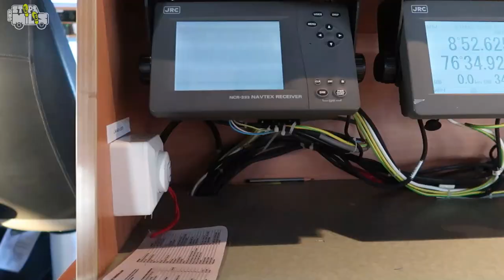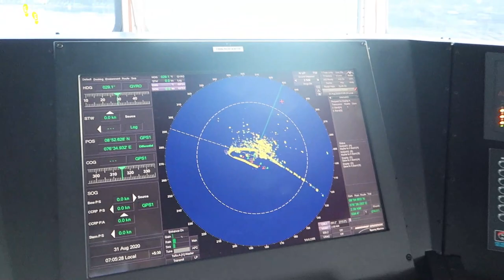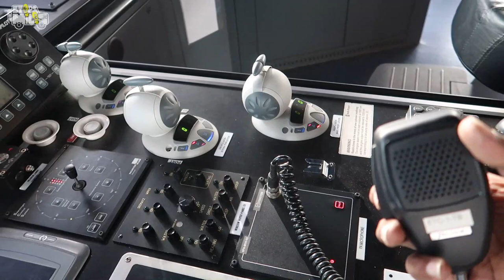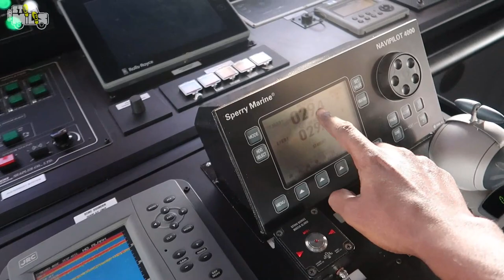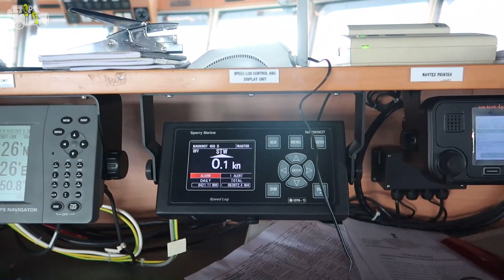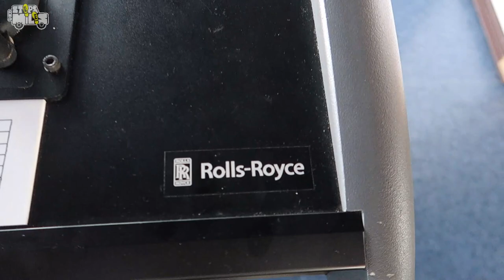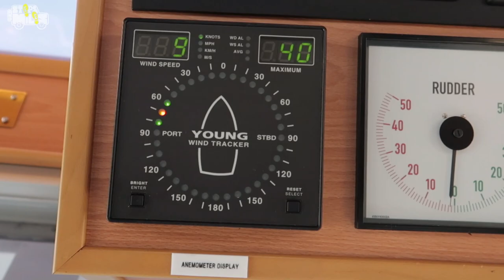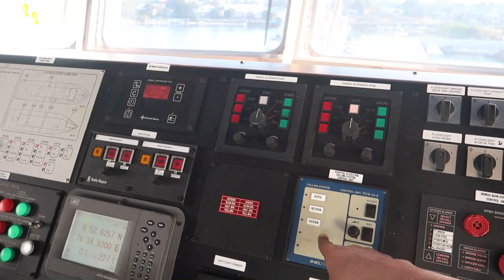Wheel house of a Ship/കപ്പലിന്റെ കോക്ക്പിറ്റ് ഒന്ന് കണ്ടാലോ../Malayalam vlog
In this episode we are taking you to the wheel house of a ship,and that too with a Rolls Royce engine.Enjoy the tour..